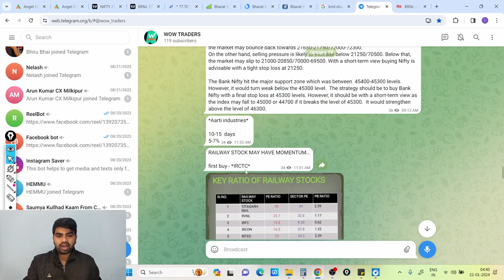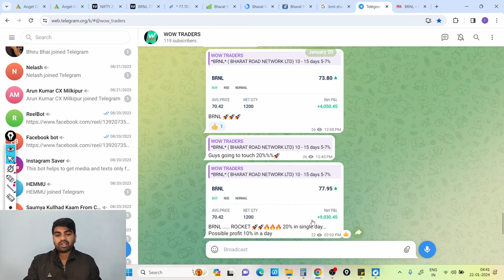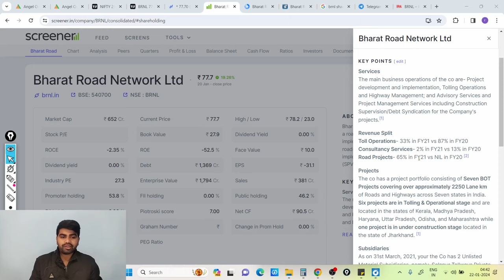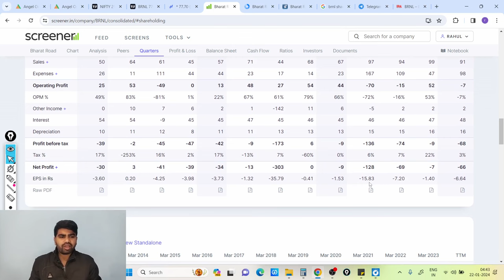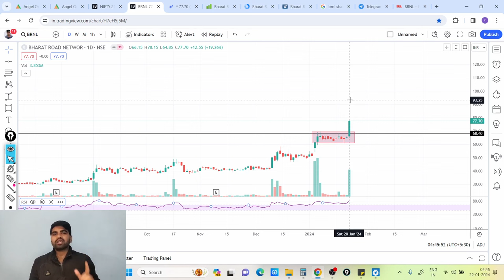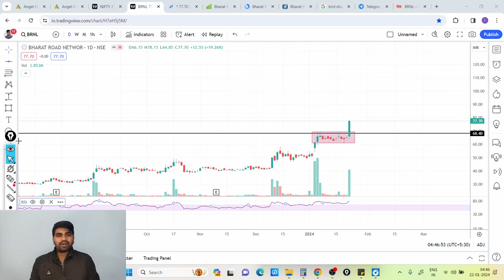💸BRNL SHARE LATEST NEWS ||💲 Bharat Road Network Limited -Technical Analysis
💸BRNL SHARE LATEST NEWS || Bharat Road Network Limited -Technical Analysis sharemarket brnl @wowtraders

*** I AM NOT SEBI REGISTERED ADVISOR, PLEASE TAKE YOUR DECISON AFTER CONSULTING WITH YOUR ADVISOR

Telegram channel (For stock recommendation )

Telegram Group ( for stock discussion )

stock market
best stocks
52 week low stocks

equity shares
shares
stock market
it stocks
AI stocks
best stocks
stock market
best stock to invest in
stocks
Multibagger stocks
share market
5 best stock under rs 100
top stocks
stock to buy in
Multibagger stocks
Multibagger shares
best stock
best shares
penny stocks
penny shares